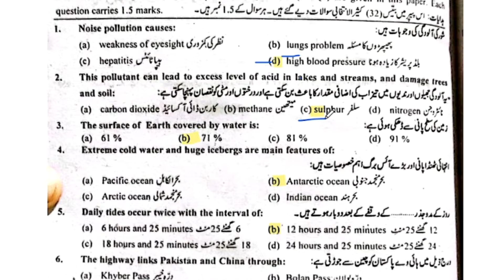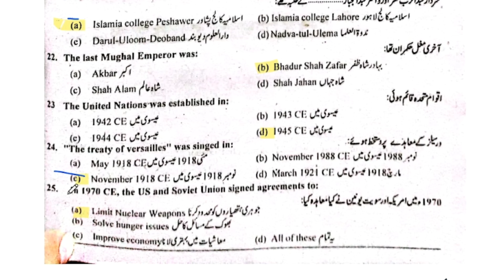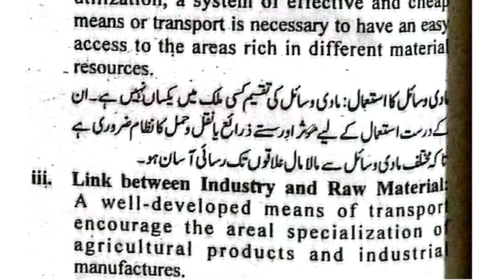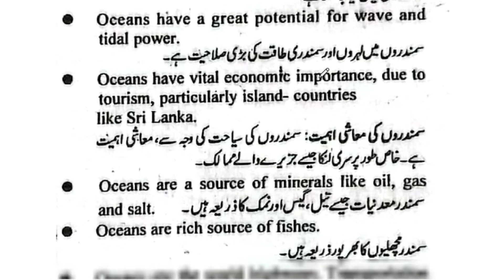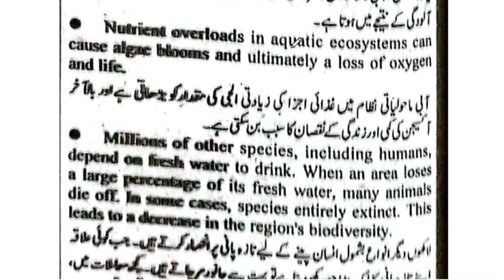Class 8th History And Geography 3rd Term Paper School Based Assessment 2024|SBA Final Term 8th Class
Class 8th History and geo  Paper School Based Assessment 2024 | SBA Second Term papers 8th Class | PEC Grade 8th#shortconceptonlineacademy
Related Search
8th class History And Geography School based assessment
Class 8 History And Geography Paper School Based Assessment 2024
Class 8th History And Geography Paper School Based Assessment 2024
2nd term pec 2023
grade 8 History And Geography paper mid term urdu medium
grade eight 2 term paper History And Geography
2nd term paper History And Geography class 8 pec 2023
8th class school based assessment 2023-24
8th class school based assessment 2023-24 Second term
8th class History And Geography School based assessment Second term
History And Geography 8th class school based assessment Second term
Second term school based assessment 8th class History And Geography
Second term school based assessment 8th class
8th class school based assessment Second term
History And Geography 8th class school best assessment Second term
Second time paper 8th class History And Geography School based assessment
History And Geography School based assessment 8th class midterm
8th class school based assessment History midd term
Second time school best assessment 8th class Geography paper
History And Geography Second time school assessment 8th class
8th class paper History And Geography School based assessment 1st term
History And Geography Second term 8th class school based assessment
8th class History And Geography paper Second term School based assessment
8th class school based assessment
History And Geography  SBA 2023 class 8
8th class school Based Assessment 2024
8th class school Based Assessment 2024 History And Geography
8th class History And Geography school Based Assessment 2023
8th Class SBA 2023 History And Geography
8th class school Based Assessment 2023,
Faisalabad board
Lahore Board
Multan Board
Gujranwala Board
Rawalpindi board
Multan Board
Sahiwal Board
Dera Ghazi Khan board Exams 2024
"Board Exams"

SBA2024_History And Geography
pec_exam_History_And_Geography _class8t